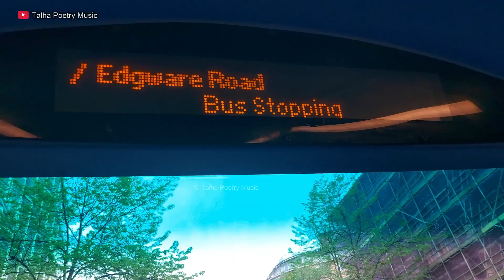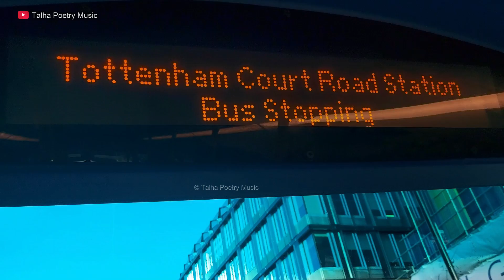London Bus Ride Oxford Street Marble Arch to Tottenham Court Road 20 April 2022 Bus route 98 Music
London Bus Ride Oxford Street Marble Arch to Tottenham Court Road 20 April 2022 Bus route 98 Time around 6pm.

*** Only sharing is allowed.***

Picture Credits:
Image by bartekhdd from Pixabay

NOTE: Copyright of this video belongs to Muhammad Talha. No portion of this video or any images or audio therefrom may be published, disseminated, transmitted, downloaded, or replayed in any manner without the express written consent of the copyright holder.